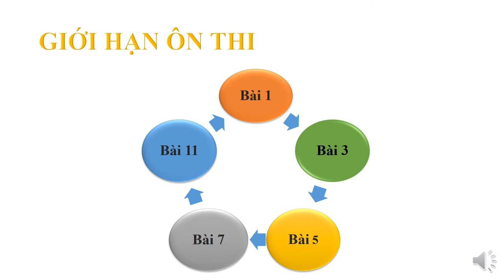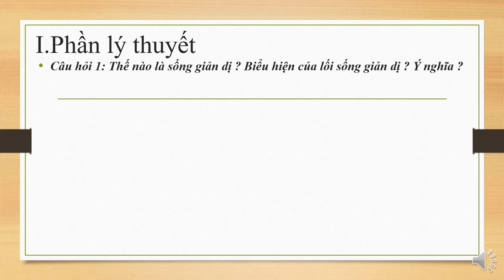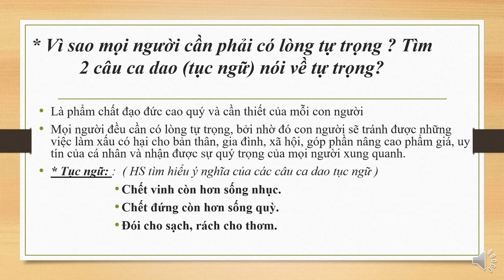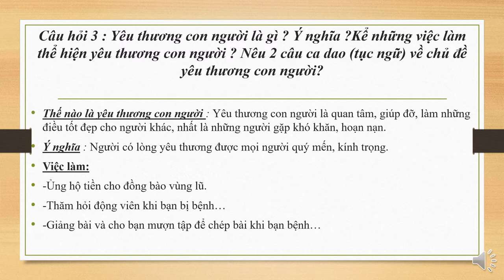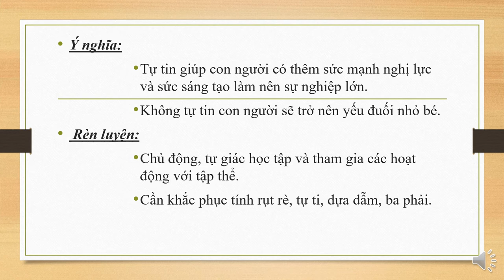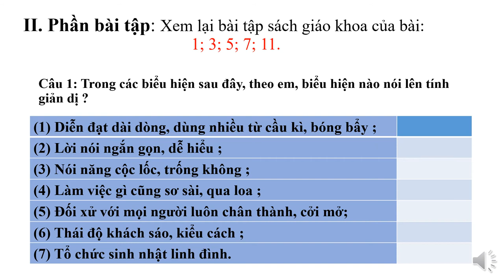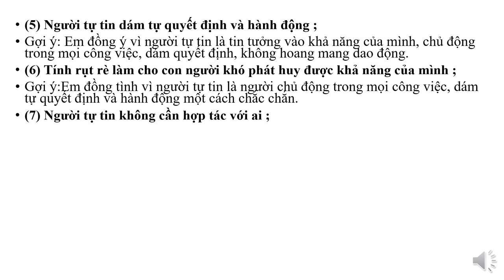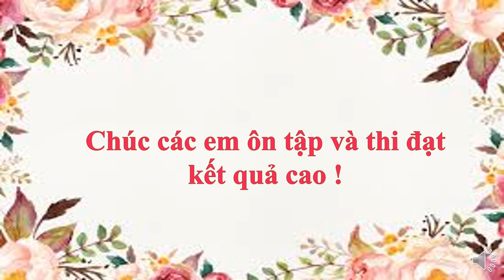GDCD 7 - Bài Ôn Tập Kiểm Tra HK1 (2020-2021)